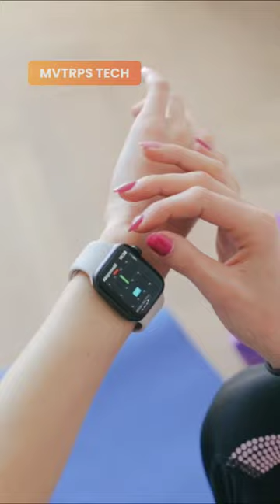Women found her pregnancy with Apple smart watch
Women find her pregnancy results with Apple smart watch